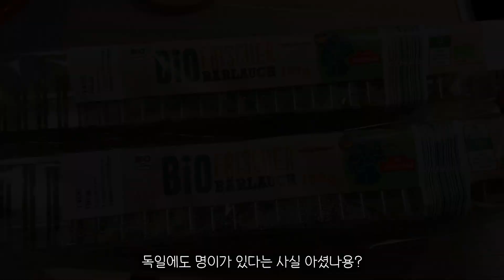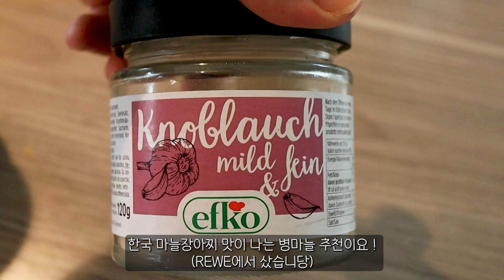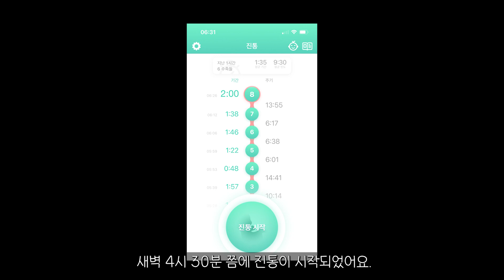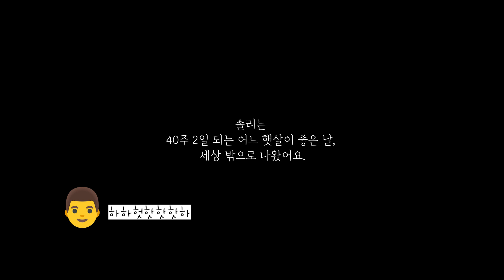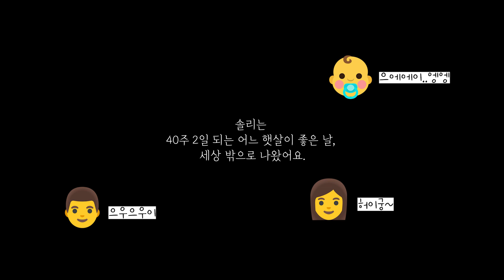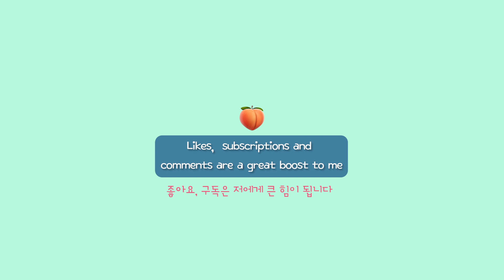SUB•VLOG🇩🇪 #59 👶🏻❣️40주 2일 독일에서 출산 브이로그 & 부지런히 먹은 집밥 (떡볶이, 김말이, 고추튀김, 가지덮밥, 명이장아찌, 동치미, 김치찜, 글라스데코)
🌶 수제김말이 & 고추튀김 02:02
🍲 떡볶이 08:22
🍆 가지덮밥 10:42
🥗 명이장아찌 & 동치미 12:30
👶🏻 ❤️ 솔리탄생 17:37

안녕하세요. 일곱째날 입니다 💛
오랜만에 브이로그로 찾아왔어요!
그동안 출산과 산후조리, 육아를 하면서 바쁜 시간을 보냈습니다 :)
아직 모든 것에 서툴고 적응 중이라 브이로그를 매주 올릴 수 있을지..
모르겠지만 시간 나는 대로 틈틈이 찾아뵐게요!
저는 여러분과 소통하는 게 행복하고 좋으니까요~ ^___^
제 영상을 찾으시는 분들 건강하시고 다음번에 또 영상으로 만나요🧡

Ich wünsche euch schönen Tag noch :)

🤍camera equipment
  vlog camera: canon eos m50/ iphone 13 pro
  lens: canon ef-m - 22 mm f/2 EF-M lens